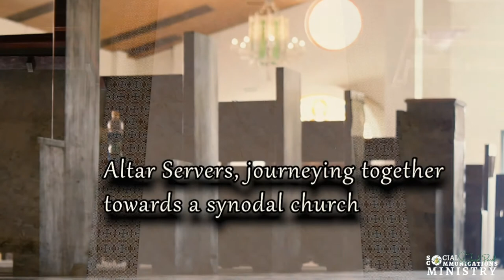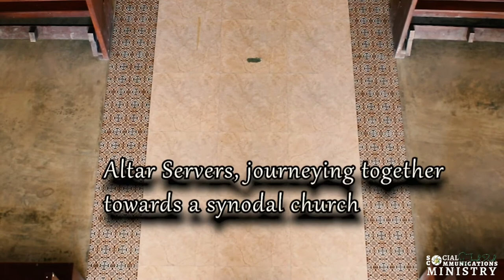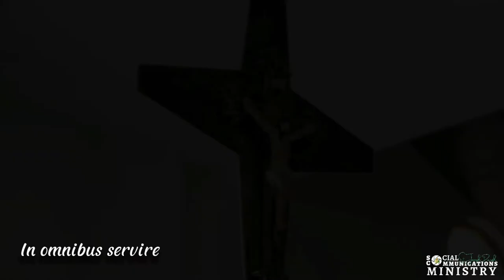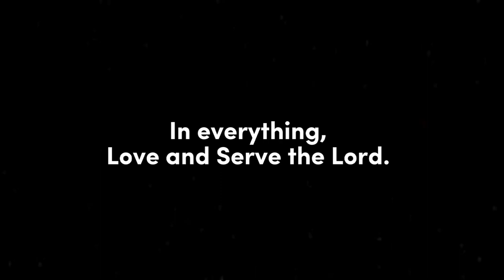ALTAR SERVERS MONTH | St. Joseph Parish Sagay City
𝗻 𝘁𝗵𝗲 𝗹𝗶𝘁𝘂𝗿𝗴𝘆, 𝗔𝗹𝘁𝗮𝗿 𝗦𝗲𝗿𝘃𝗲𝗿𝘀 𝗮𝗿𝗲 𝗺𝘂𝗰𝗵 𝗺𝗼𝗿𝗲 𝘁𝗵𝗮𝗻 𝘀𝗶𝗺𝗽𝗹𝗲 ‘𝗵𝗲𝗹𝗽𝗲𝗿𝘀 𝗼𝗳 𝘁𝗵𝗲 𝗽𝗮𝗿𝗶𝘀𝗵 𝗽𝗿𝗶𝗲𝘀𝘁.’ 𝗔𝗯𝗼𝘃𝗲 𝗮𝗹𝗹, 𝘁𝗵𝗲𝘆 𝗮𝗿𝗲 𝘀𝗲𝗿𝘃𝗲𝗿𝘀 𝗼𝗳 𝗝𝗲𝘀𝘂𝘀 𝗖𝗵𝗿𝗶𝘀𝘁, 𝗼𝗳 𝘁𝗵𝗲 𝗲𝘁𝗲𝗿𝗻𝗮𝗹 𝗛𝗶𝗴𝗵 𝗣𝗿𝗶𝗲𝘀𝘁.

In the month of August, we celebrated the Altar Servers Month. Before this joyous celebration ends, St. Joseph Parish Sagay would like to honor and acknowledge all Altar Servers for their passion and commitment in serving the Lord.

May God continue to guide and bless all the members of the ministry.

𝐇𝐀𝐏𝐏𝐘 𝐀𝐋𝐓𝐀𝐑 𝐒𝐄𝐑𝐕𝐄𝐑𝐒 𝐌𝐎𝐍𝐓𝐇!
IN OMNIBUS AMARE ET SERVIRE DOMINO!
(In Everything Love and Serve the Lord)